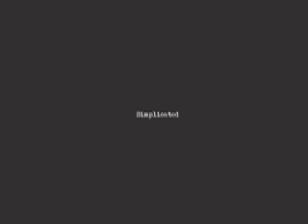The Gonzalo Bergara Quartet - Gonzalogy - Simplicated CD